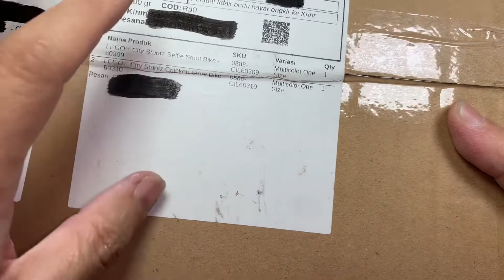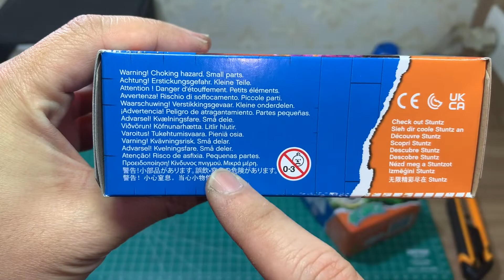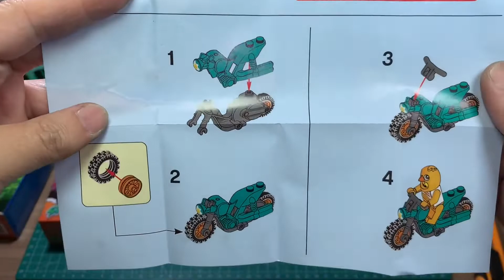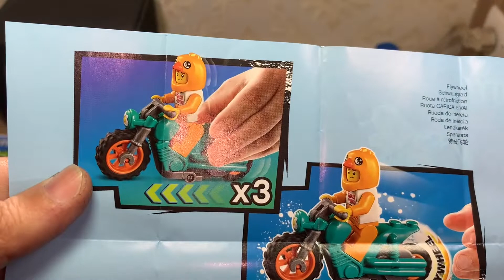Lego City Stuntz Chicken 60310 | Buka Box